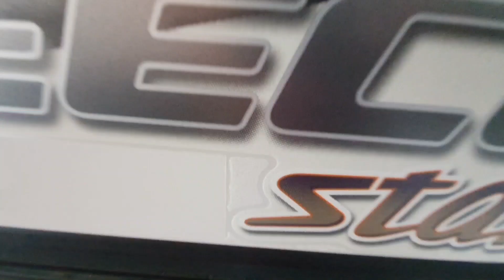Rs.51,000 | Buy Used Maruti Suzuki Eeco 5 Seater Car In Cheap Price, Second hand Eeco Car For Sale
दोस्तों इस वीडियो में मैंने आपको Second hand Maruti Suzuki Eeco कार दिखाई है।
 जिस किसी को वीडियो में दिखाई  गाड़ियां पसंद आती है और उन्हें खरीदना चाहता है। वह नीचे दिये पते पर संपर्क कर सकता है।
Friends, in this video I have shown you the second hand car at a cheaper price. Anyone who has liked a car and wants to buy it can contact at the address given below.

लोन पर सेकेंड हैंड कार लेनी है तो ये वीडियो जरुर देखिये आपके लिए काफी अच्छा वीडियो होने वाला है।

Address :- Main Jaipur Road, Ajmer ( Rajasthan )
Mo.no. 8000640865